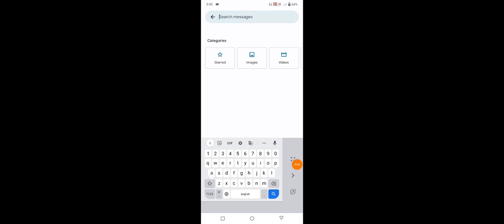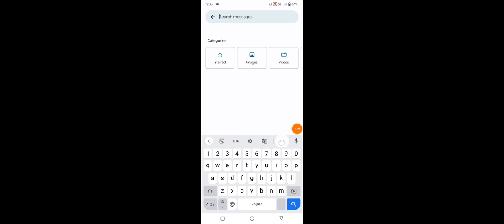Vivo Y75 5G How To Set up Keyboard